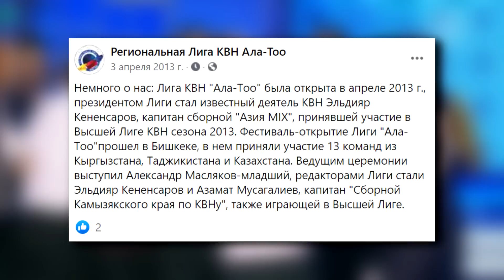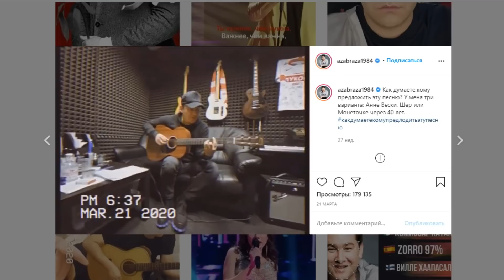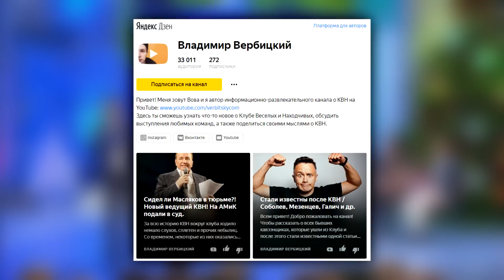Биография Азамата МУСАГАЛИЕВА: детство, КВН, карьера, личная жизнь / Биография КВНщика.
Азамат Мусагалиев - один из самых харизматичных, популярных и успешных КВНщиков последних лет. Именно поэтому второй выпуск "Биографии КВНщика" посвящен ему. В ролике много интересной информации и забавных фактов.